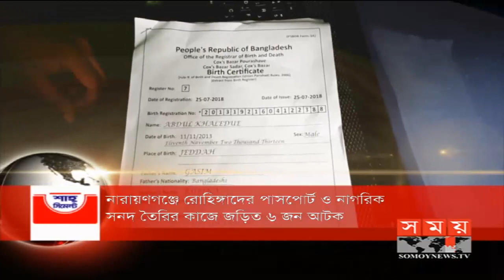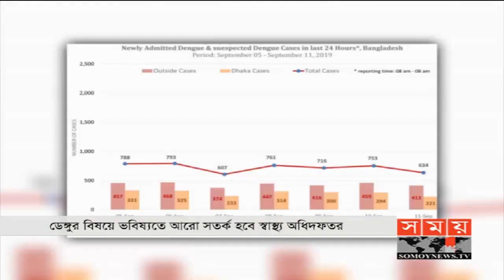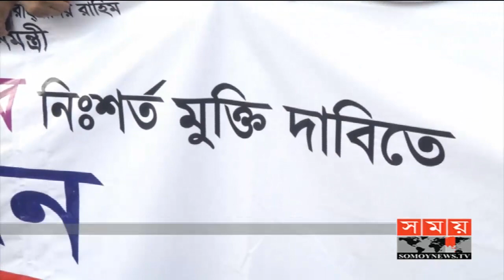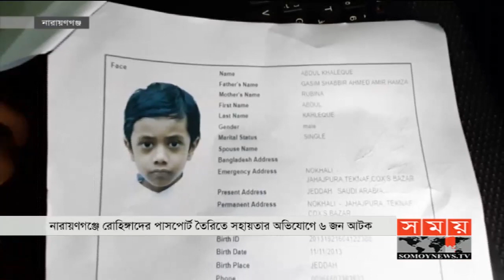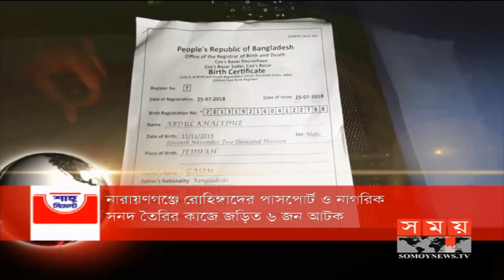সন্ধ্যার সময় | সন্ধ্যা ৭টা | ১১ সেপ্টেম্বর ২০১৯ | Somoy tv bulletin 7pm | Latest Bangladesh News